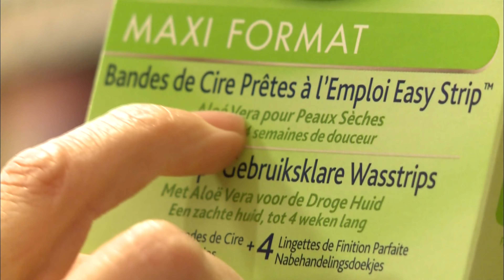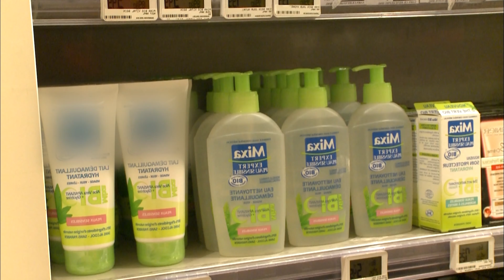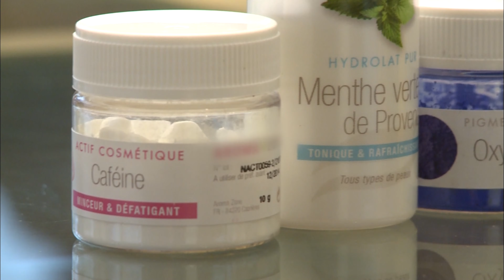L'aloe vera, la plante miraculeuse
On en trouve partout, mais faut-il faire confiance dans tous ces produits ?